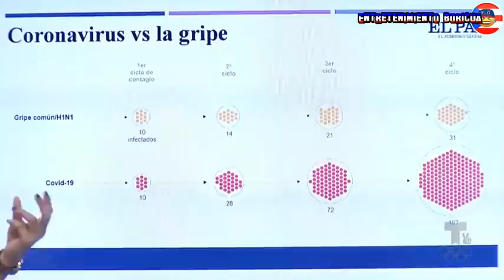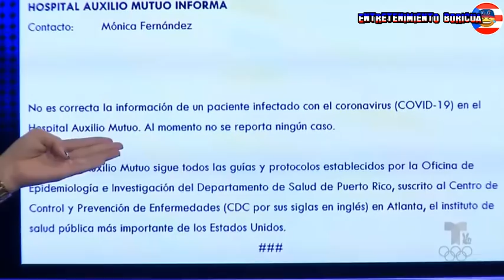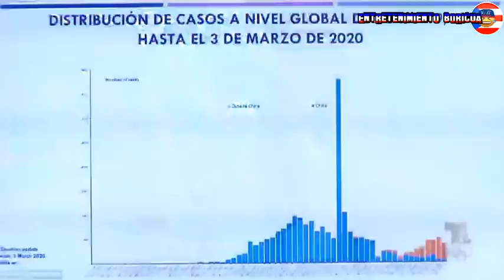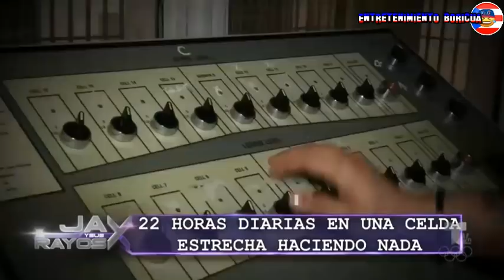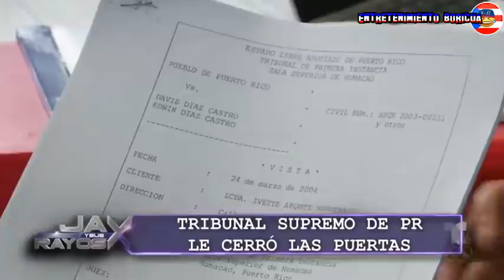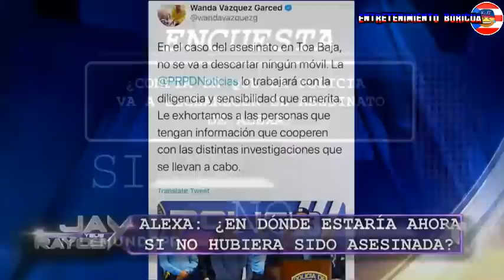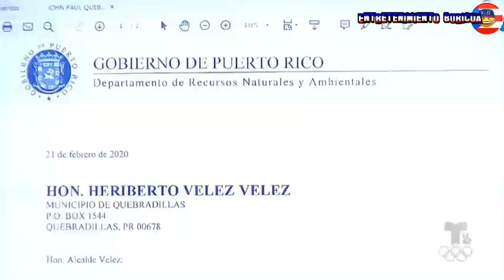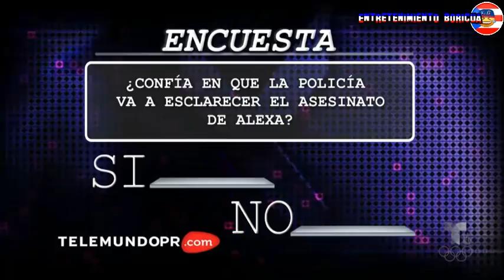Jay Y Sus Rayos X 3 marzo 2020